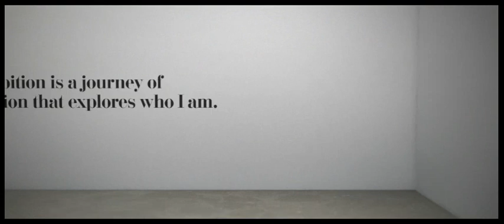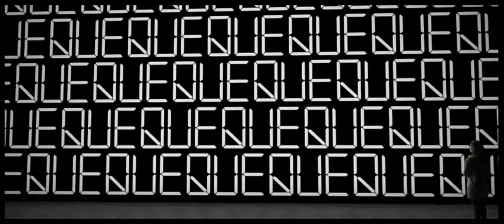The Museum of JMMG EXHIBITION 03-03-2012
Intel ha lanzado una nueva aplicación para Facebook llamada 'The Museum of Me' mediante la cual crea un vídeo en el que recopila tus datos, imagenes, amigos o comentarios que tienes en tu perfil.
La aplicación es sólo apta para no maníacos de la privacidad, ya que le daremos acceso a Intel de nuestros datos de Facebook, pero sinceramente vale la pena dedicarle unos minutos, y emocionarse con un mini resumen en un precioso vídeo de 3mins de la vida propia... total ya tienen todos nuestros datos seguro!